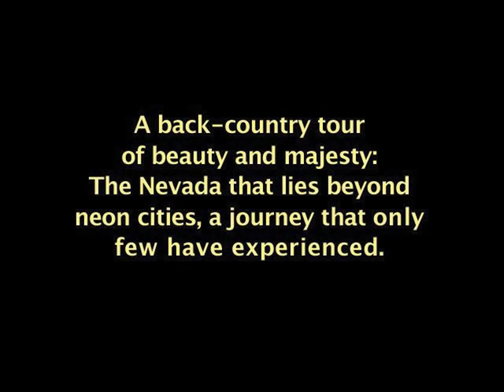Home Means Nevada song & photos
Nevada... .. where the real west begins, where a rambunctious independent spirit still prevails...

Photographer Linda Dufurrena & Singer-songwriter Joyce Vetter take you on a outback tour of Nevada.

This is a short excerpt from the beautiful DVD photo archive that is set to poetry and song. Joyce's honky-tonk stride-piano styled interpretation of the Nevada State Song keynotes the DVD soundtrack and complements Linda's stunning photography of Nevada's wild and scenic outback.